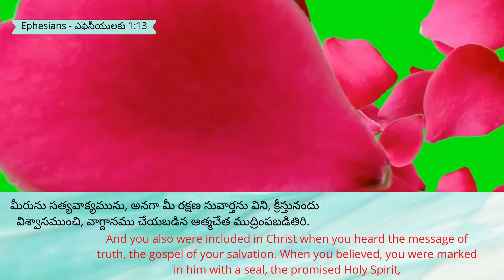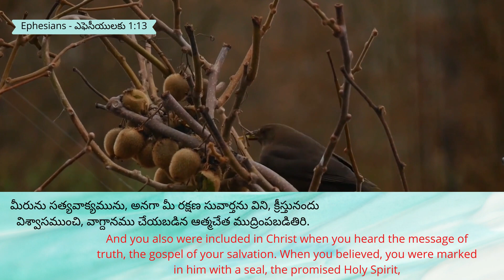17.11.2023 | Promise of the day From The Prince Of Peace